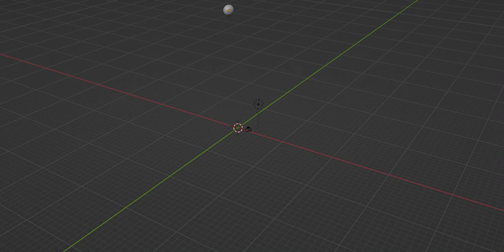golf ball animation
golfball hitting hard floor in blender.